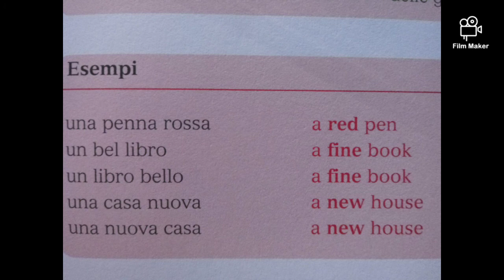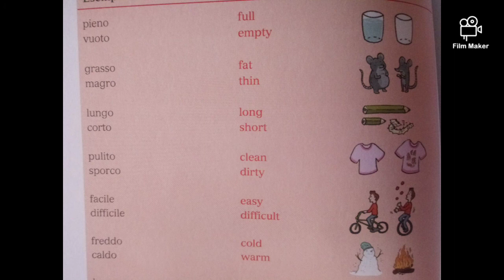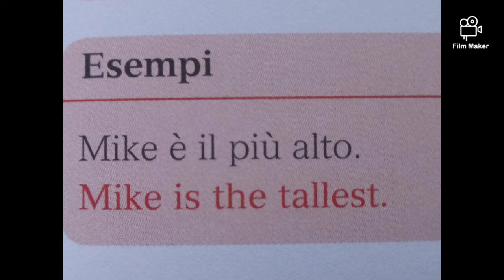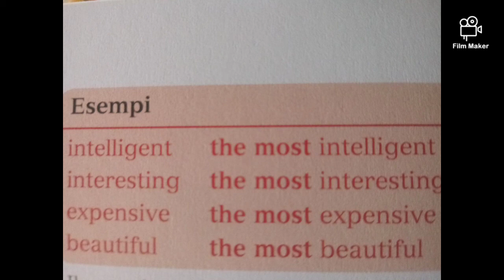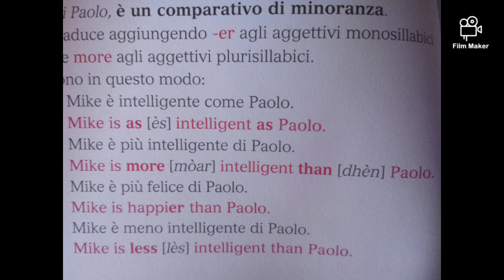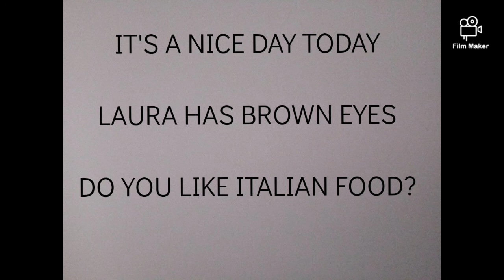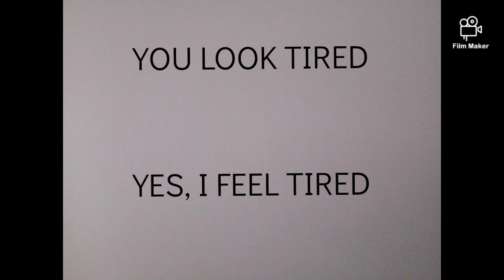AGGETTIVI POSIZIONE e COMPARATIVO/SUPERLATIVO LIVELLO BASE GRAMMAR LESSON 2